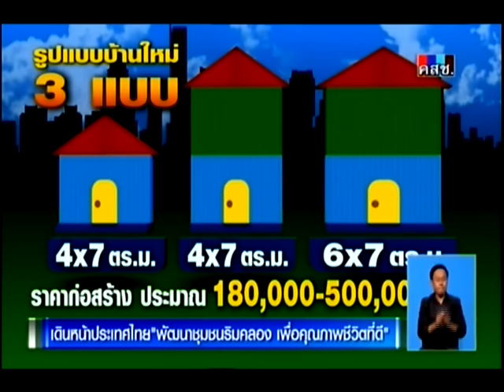เดินหน้าประเทศไทย : "พัฒนาชุมชนริมคลอง เพื่อคุณภาพชีวิตที่ดี" 02/04/2016